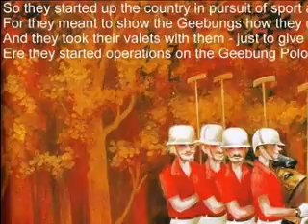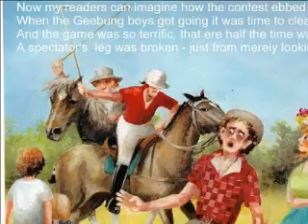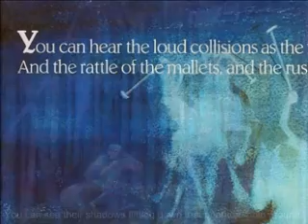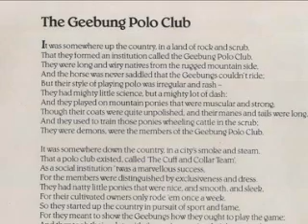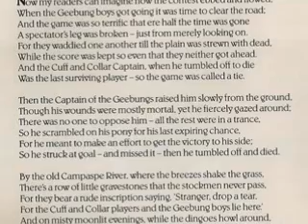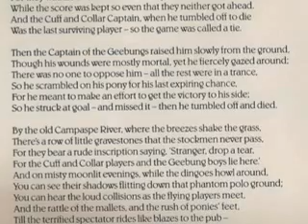The Geebung Polo Club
The Geebung Polo Club is one of many bush poems by Australian poet A.B. (Banjo) Paterson.  He writes about the rugged men of the bush.  He wrote this poem, The Man From Snowy River, The Man From Ironbark and Pioneers among many others.